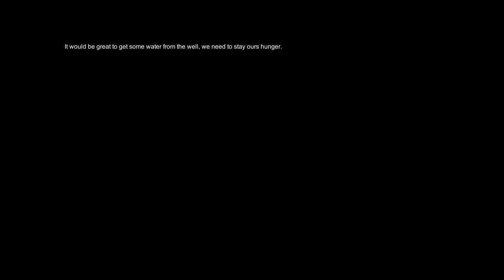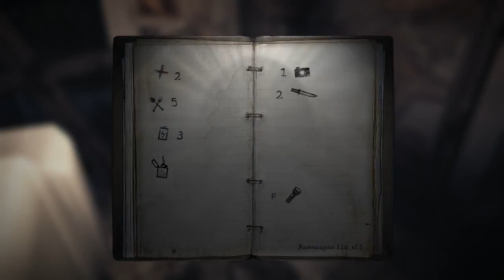35MM Ep2 Where's the bucket?